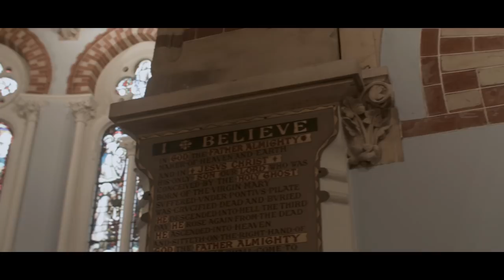HerbNspice Ft. Claudia Fontaine - Save My Soul (Heavenly Father)